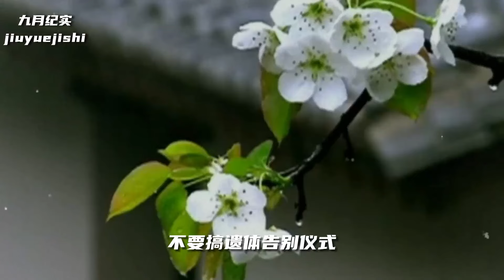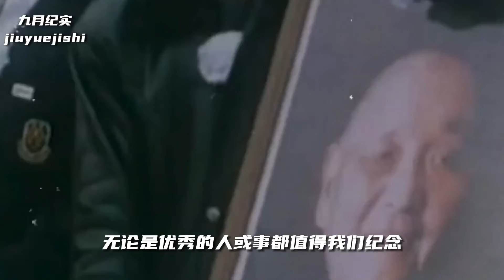鄧小平追悼會的真實影像，去世前留下四大遺愿，妻子卓琳含淚執行